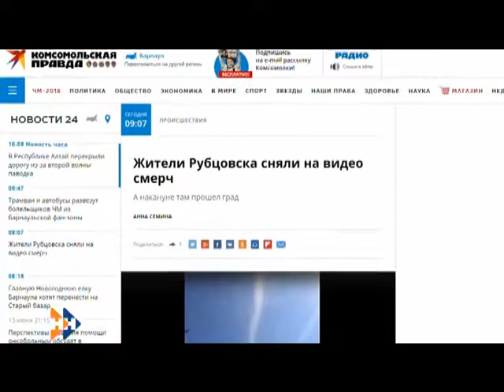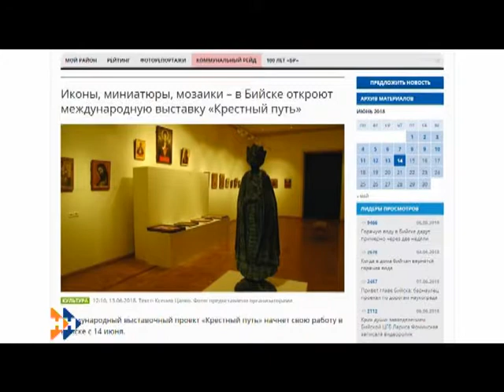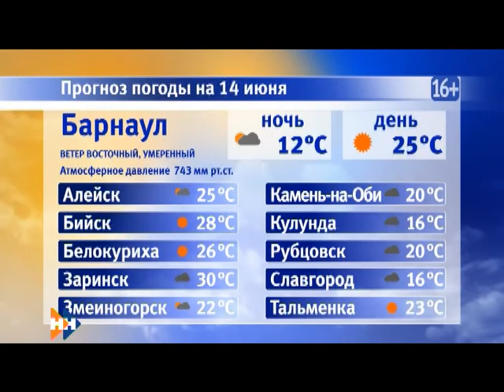Информационная программа «Наши Новости». 14.06.2018. Дневной выпуск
Смотрите в выпуске:

• Готовы болеть за наших? Фан -зона сегодня начинает свою работу в Барнауле;
• Повышенная готовность. До подтопления в барнаульском Затоне осталось всего пара сантиметров;
• За питьевой в магазин, за поливочной — к крану по ночам. Почему жители Ребрихи почти неделю живут практически без воды?